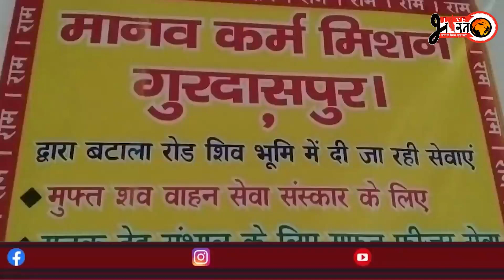ਕਰੋਨਾ ਕਾਲ ਦੌਰਾਨ ਜਿਨ੍ਹਾਂ ਲਾਵਾਰਿਸ ਲਾਸ਼ਾਂ ਦਾ ਅੰਤਿਮ ਸੰਸਕਾਰ ਕੀਤਾ ਗਿਆ ਸੀ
ਕਰੋਨਾ ਕਾਲ ਦੌਰਾਨ ਜਿਨ੍ਹਾਂ ਲਾਵਾਰਿਸ ਲਾਸ਼ਾਂ ਦਾ ਅੰਤਿਮ ਸੰਸਕਾਰ ਕੀਤਾ ਗਿਆ ਸੀ ਡੇਢ ਸਾਲ ਬਾਅਦ ਉਨ੍ਹਾਂ ਨੂੰ ਮੁਕਤੀ ਮਿਲਣ ਜਾ ਰਹੀ